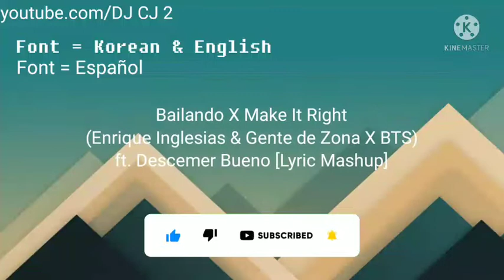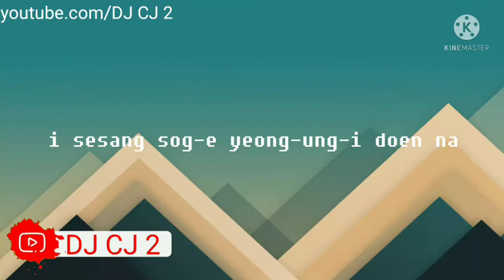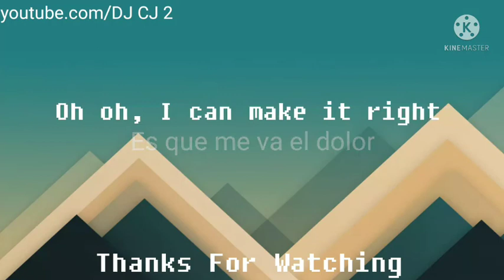Enrique Iglesias & Gente de Zona X BTS - Bailando X Make It Right (Lyric Mashup)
This is my first Mashup with lyrics. It took me 2-3 days, so enjoy.